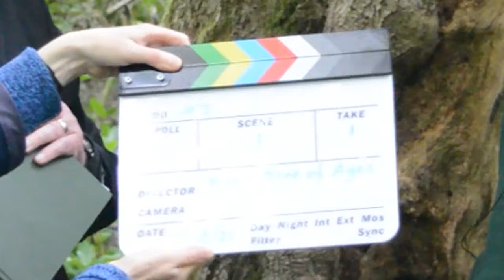The Elemental Spirit